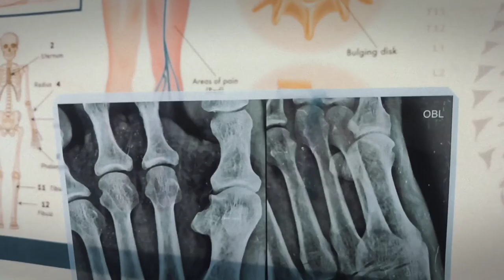X RAY PRINTER LOW COST X RAY FILMS LOW COST LOW COST X RAY PRINTING SYSTEM PRINTER & FILMS LOW PRICE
AVILABALE ALL INDIA SERVICE X RAY PRINTING & AND X RAY FIMLS
Contacts No